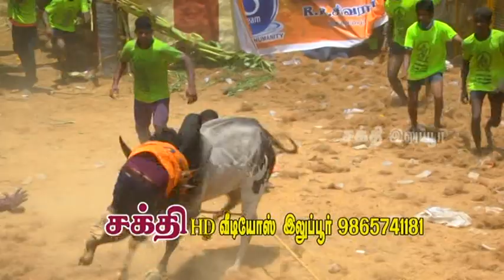தென்னங்குடி ஜல்லிக்கட்டு 2017 பகுதி 3